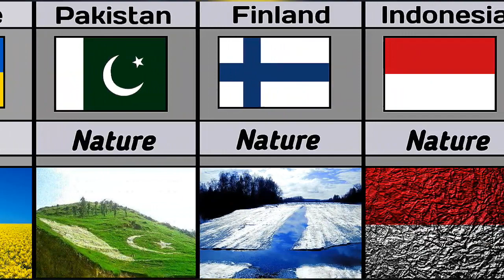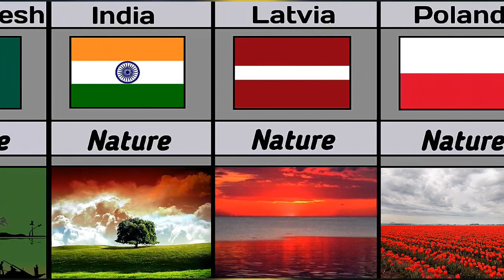Flags From Different Countries in Nature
Flags Of Different Countries In Nature|Real data

this vedio,We compare the flags of different countries in nature
            Thanks 👍😊❤️

flags in nature,
flags in real life,
country flags in nature,
flags found in nature,
what flags looks like in nature,
natural flags,
flags,
country flags,
nature flags,
creative world flags,
flags with nature,
flags of the world,
flags drawn by nature,
alternative flags,
world flags,
country flags in the style of india,
flags of different countries in nature,
realistic flags,
nature flag,
funny flags,
alternative country flags,
Real data
pure data comparison
comparison vedios
list data
world data
from different countries
real data